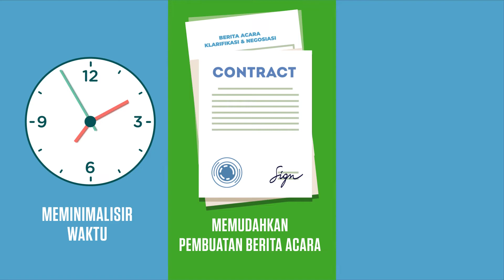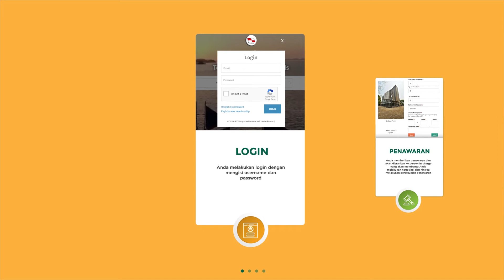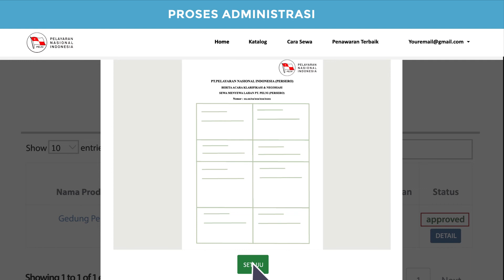Website Aset Pelni "Winona" | Beriklan di PELNI lebih mudah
Let winona help you